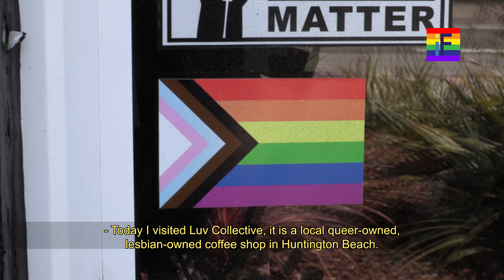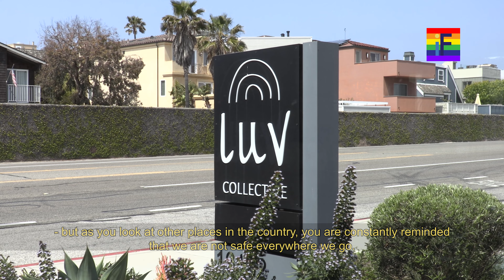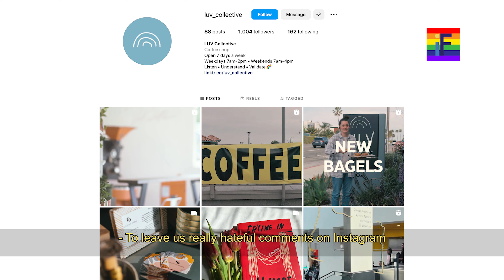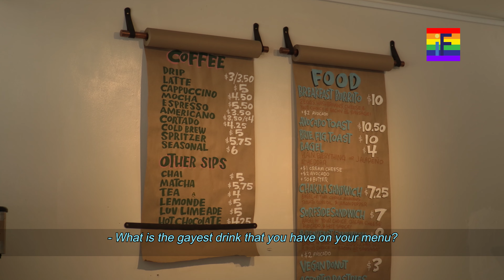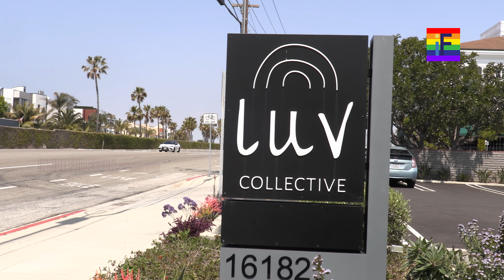Luv Collective Coffee: A Safe Space for Queerness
As past and recent times have shown that being part of the LGBTQ+ community is not the safest in today's society, Mykah, the owner of Luv Collective Coffee, ensures that her shop is a sanctuary for queer folks. In this second installment of our Pride Month series, staff writer Mikey Moran highlights this local woman/queer-owned coffee business based in Huntington Beach, California.